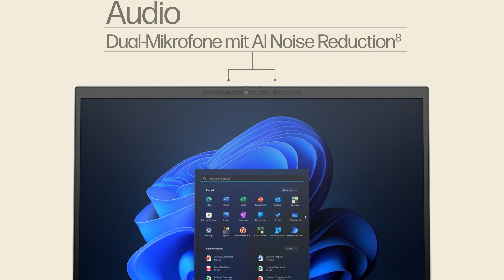HP EliteBook 1040 G10 Notebook-PC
Wir beraten Sie gerne persönlich, per Teams, Telefon, Email oder auch bei Ihnen Vor-Ort.